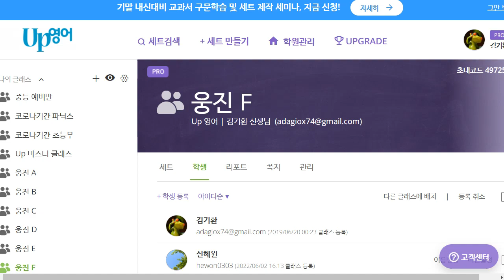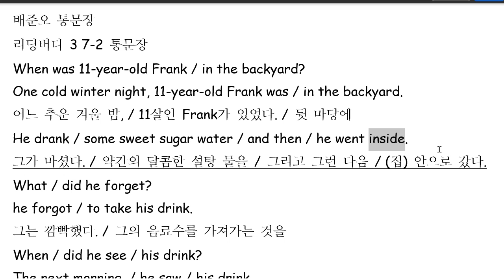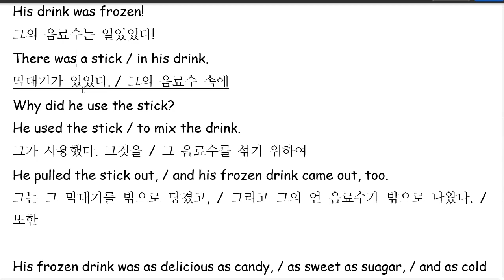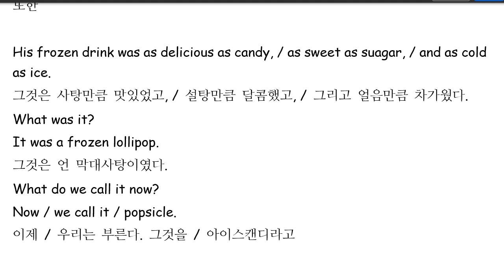배준오 2022 06 02 통문장 재점검 쓰기 시험에 오답이 많아서 쓰기 숙제 반드시 하도록 할 예정